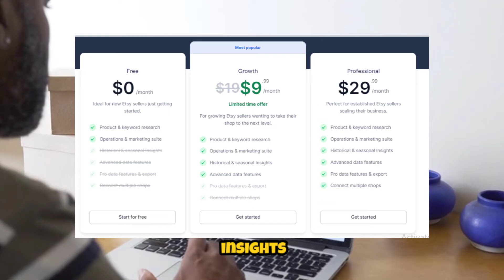Easy Etsy Shop Management with Alura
Are you looking for the secret to boosting sales and optimizing your Etsy shop? Alura.io is the perfect tool for you!
With Alura.io, you can:

Save time with smart automation features.
Increase traffic to your shop with effective SEO.
Find best-selling products and create optimized listings.
Manage orders and shipping with ease.
Analyze data to make informed decisions.
Alura.io - The All-in-One Solution for Etsy Shop Success:

Easy to use: Alura.io has a user-friendly interface that's easy to navigate, even for beginners.
Comprehensive features: Alura.io provides all the features you need to manage and grow your Etsy shop.
Expert support: Alura.io's support team is always ready to assist you.
Start your journey to Etsy success today with Alura.io!

Sign up for Alura.io for free

Alura.io - The key to your Etsy shop success!